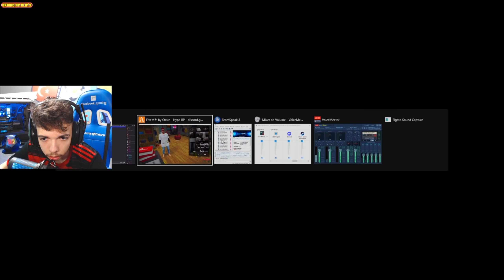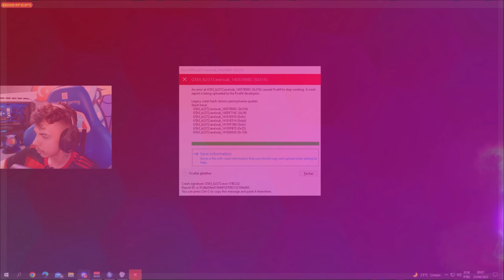GADANDO 3 MINAS AO MESMO TEMPO - BKINHO RP CLIP'S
💥 R͟E͟D͟E͟S͟ S͟O͟C͟I͟A͟I͟S͟ D͟O͟ B͟K͟ A͟B͟A͟I͟X͟O͟